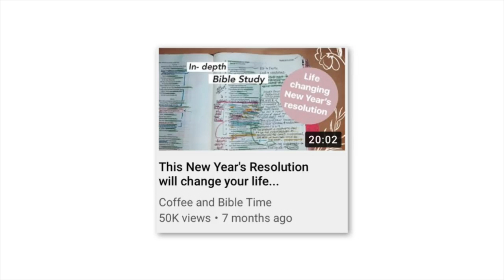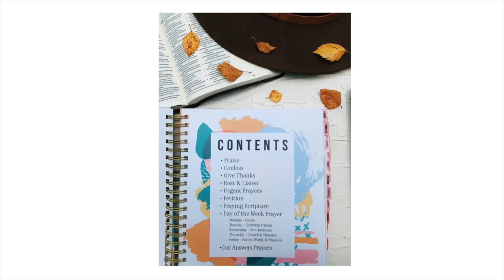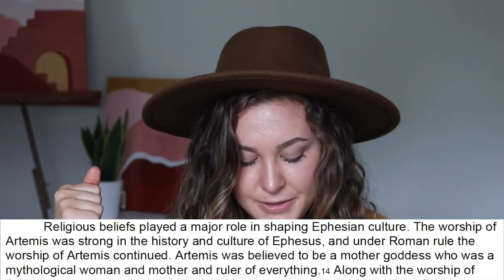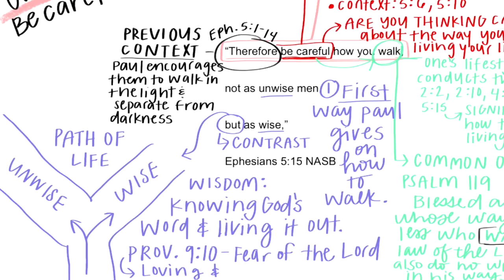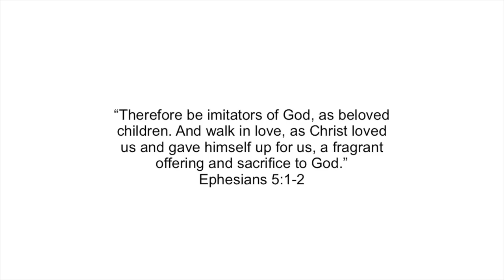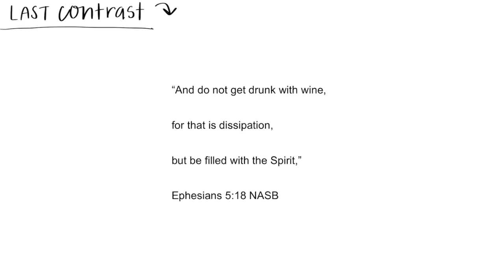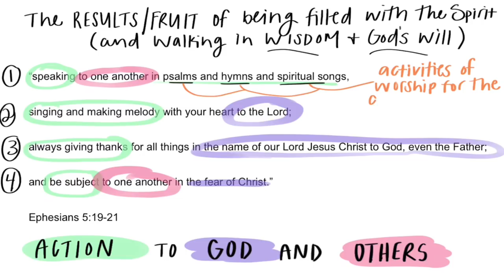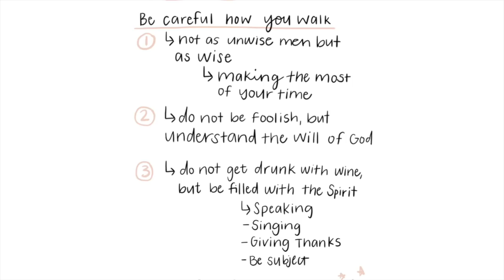NEW In-Depth Bible Study - FILLED WITH THE SPIRIT (Ephesians 5:15-21)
Yayyyyyy! YES! WE FINALLY ARE COMING OUT WITH A NEW IN-DEPTH BIBLE STUDY! This in-depth Bible study is on Ephesians 5:15-21 and is all about being filled with God's Spirit! This study will take you through the encouraging words Paul used to help the Church in Ephesus walk in the light rather than the darkness of their culture. Not much has changed since then. We still live in evil times and believers today are still tempted by the ways of this world. This is why we NEED the Spirit to fill us daily. This is just a peek into what this in-depth Bible study is all about! I hope you enjoy!

AMAZON STORE:

ESV Single Column Journaling Bible

The Moody Bible Commentary

Uprooting Lies Planting Truth Journal